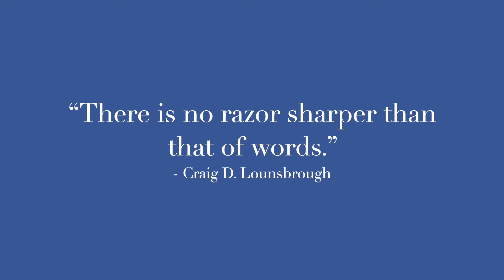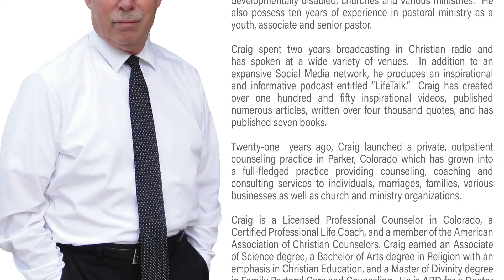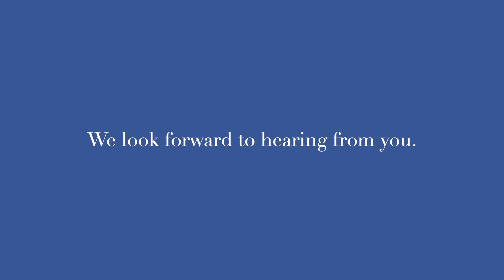Introduction to Speaking Engagement Resources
Words are powerful.  Ideas put to words can be utterly persuasive.  Words can heal our deepest wounds, but words can also shred us in those most vulnerable places.  Words can lift us to great things, or they can crush us to the point that we never dare to try great things.  They can give us a hope so stirring and potent that we never thought such a hope was possible, or they can drop us into a depression so deep and so dark and so cold that hope seems to be nothing more than some cruel myth.  They can provide us a desperately needed vision in a visionless existence, or they can convince us that ‘vision’ is the stuff of fantasy and nothing more than a fool’s errand.  Some time ago, I wrote this quote.  It reads:

“There is no razor sharper than that of words.”

Words are powerful.

But with words come the responsibility to use them correctly.  More than that, I think, they come with the privilege to use them.  It is a privilege to use words to heal lives, motivate the downtrodden, grant hope when all hope was presumed to be gone, and impart a vision when we have lived in the darkness of a visionless existence.  Words are powerful.  In fact, words are transformational.

For information regarding Craig’s public speaking resources as well as his availability, or to obtain a complimentary Media Kit go to the Public Speaking tab on our

A review of all of Craig’s books is available